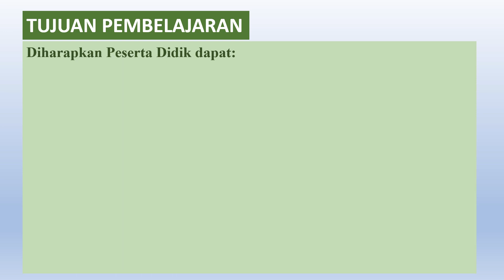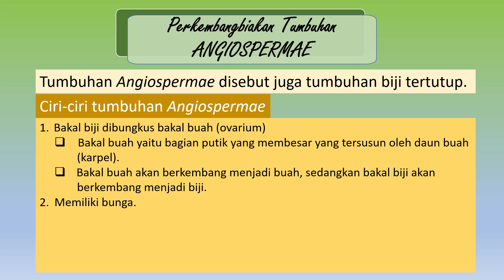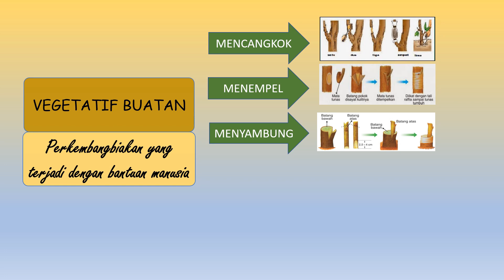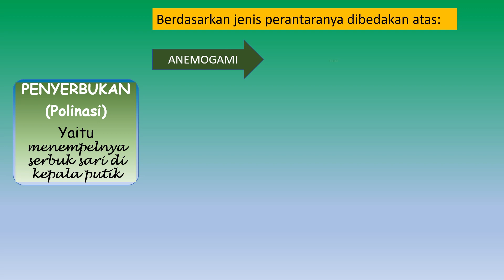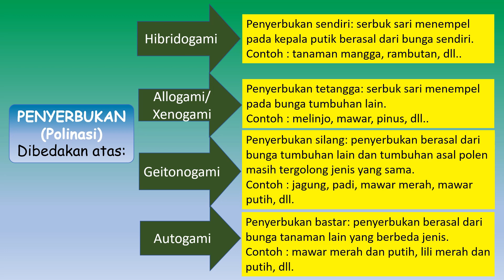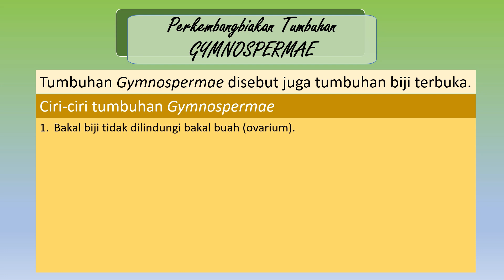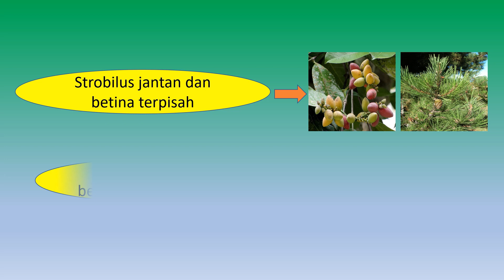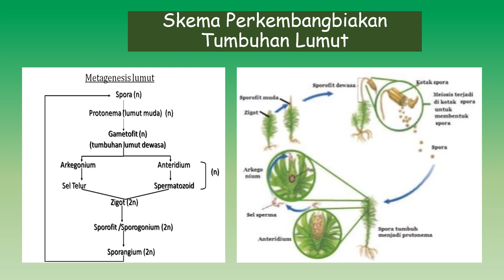PERKEMBANGBIAKAN PADA TUMBUHAN DAN HEWAN # BAGIAN 1 (TUMBUHAN) # MATERI IPA KELAS IX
Tumbuhan dan hewan mengalami reproduksi (perkembangbiakan), tujuannya untuk mempertahankan keberadaannya agar tidak punah.
Yok pelajari materi Perkembangbiakan pada Tumbuhan dan Hewan ! Pada materi bagian 1 akan dijelaskan Perkembangbiakan pada Tumbuhan., sedangkan pada bagian 2 akan dijelaskan Perkembangbiakan pada Hewan.